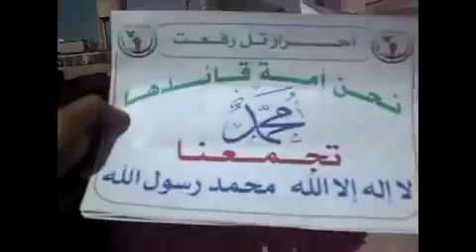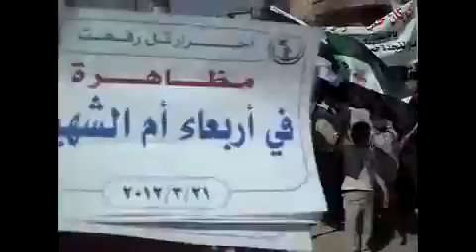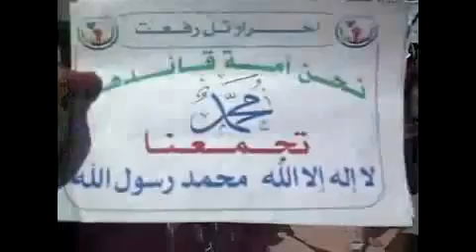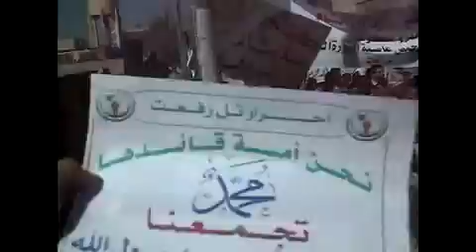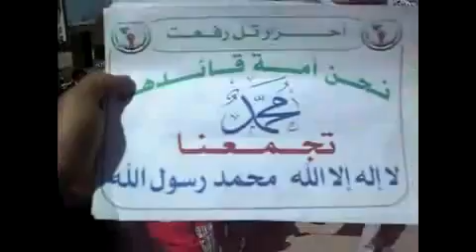21 3 Tall Ref'at Aleppo أوغاريت تل رفعت حلب , مظاهرة أربعاء الوفاء لأم الشهيد